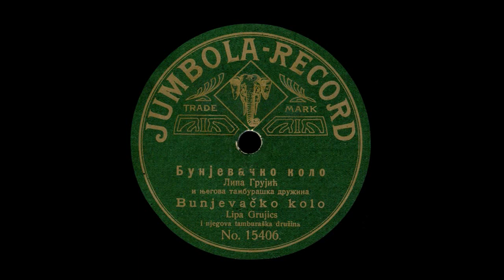Lipa Grujić - Bunjevačko kolo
A beautiful old folk dance performed by legendary violinist and band leader Filip Lipa Gruijić and his tamburica orchestra from Novi Sad. This recording was made in Europe well before the First World War. ◆

[Lipa Gruic, Grujics, Bunjevacko kolo, alaj volim u kolu igrati]